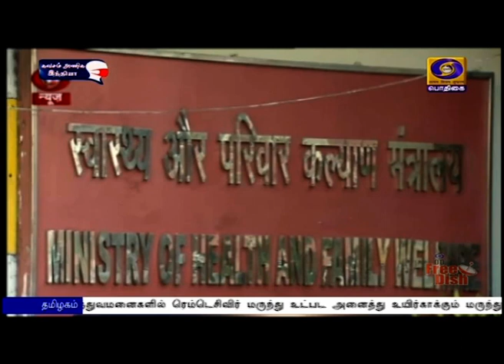தொழிற்சாலைகளுக்கு ஆக்ஸிஜன் வழங்குதல் தடைPodhigaiTamilNews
தொழில் சார்ந்த பயன்பாட்டுக்கு ஆக்ஸிஜன் சிலிண்டர் வழங்குவதற்கு மத்திய அரசு தடை.